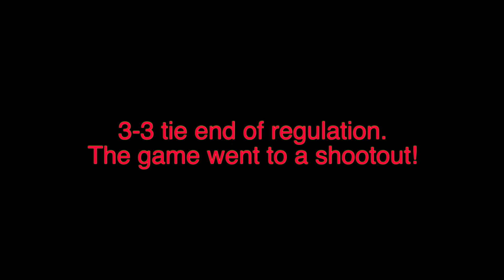CSHL Youth_Fall League Week 6_2 games each for Stallion & Colt Division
This was our last game of Fall League.  Congrats on a great season to all Colt Division and Stallion Division participants - see you January 2022!